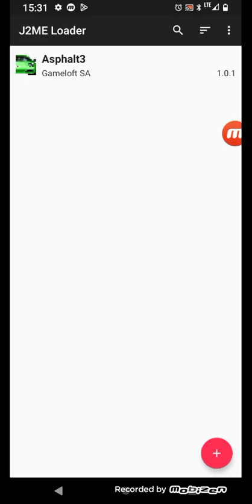asphalt 3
Niestety przegrałem